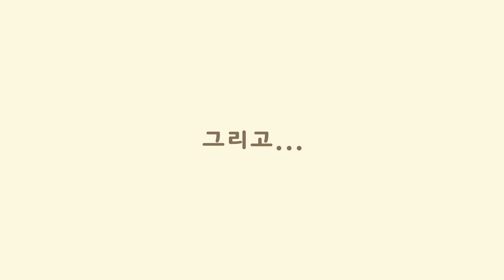[2020.7.30 배포] 모여봐요 동물의 숲 여름 무료 업데이트 제 2탄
Nintendo Switch 소프트웨어 「모여봐요 동물의 숲」